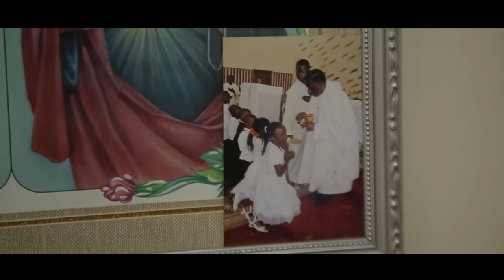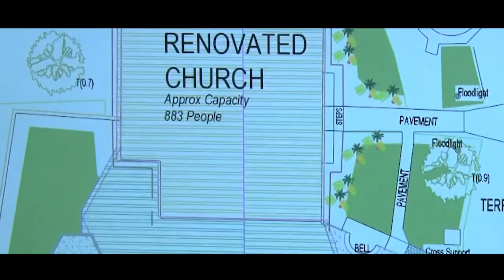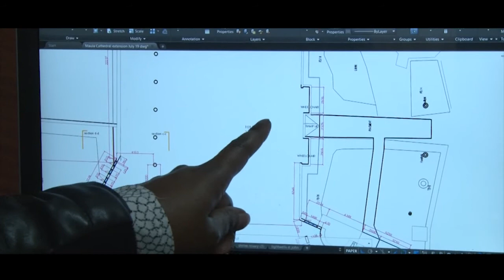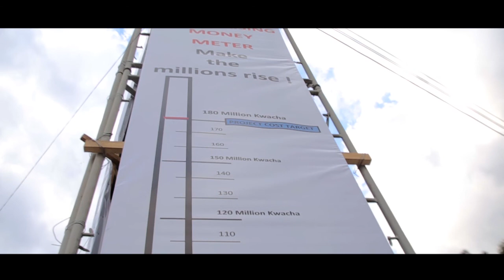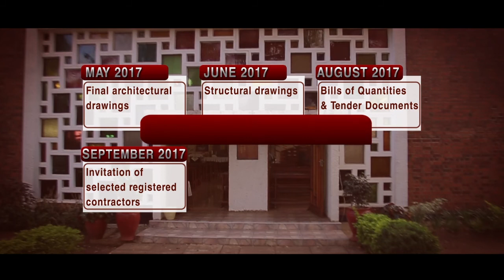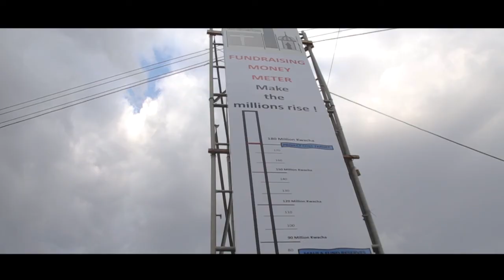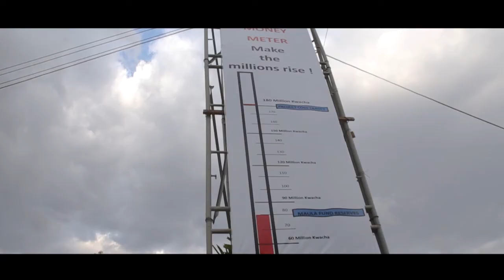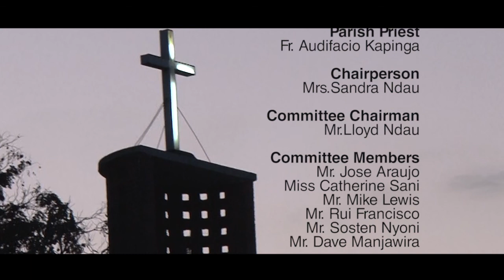Maula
MAULA DOCUMENTARY